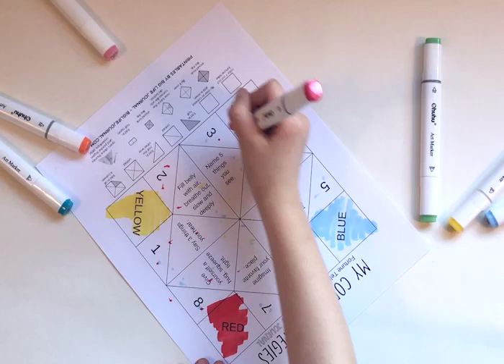Activity for Kids to Manage Social Anxiety (printable for kids)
This is a great activity for managing social and other types of anxiety in children. This fortune teller printable provides a child with coping strategies such as taking deep breaths or drawing.

You can also download a blank copy where your child can write their own coping strategies.

This fortune teller printable is included in the Self-Esteem and Confidence Kit

Sign up to receive free printables for kids from Big Life Journal EVERY Friday

Big Life Journal printables help children develop a growth mindset and build character.